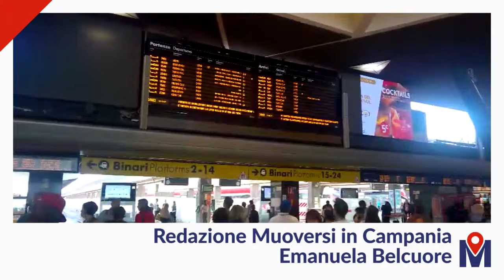Muoversi Video News 20/11/17 sera